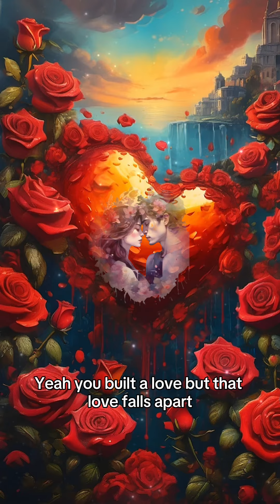*Listen To Your Heart* (lyric miniclip)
Video, image, image animation and all effects created by Cat Thompson.

Music cr: Listen to Your Heart by Roxette